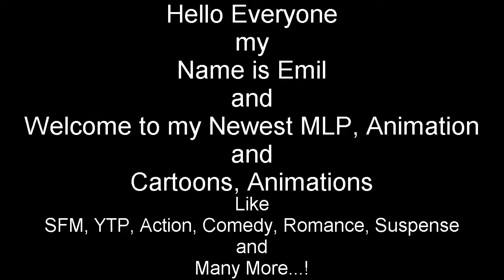Emil React: Creative Solution by doubleWbrothers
Hello Everyone I'm back with Another Reaction of my Video, this one is so very funny but it's hilarious a lot and I love this video animation so very much...?

and

Then